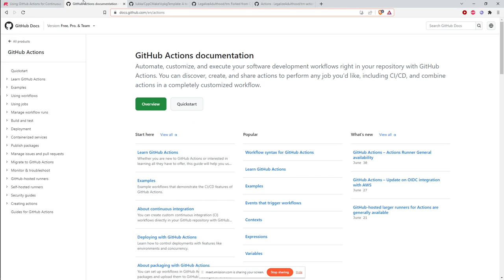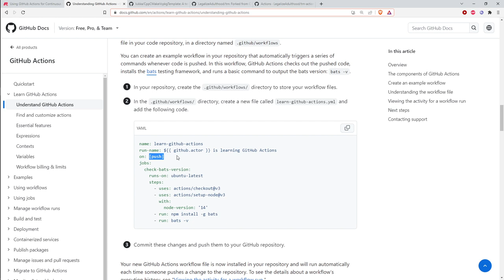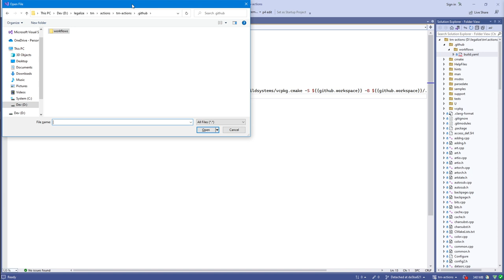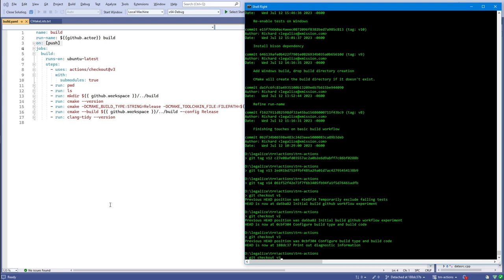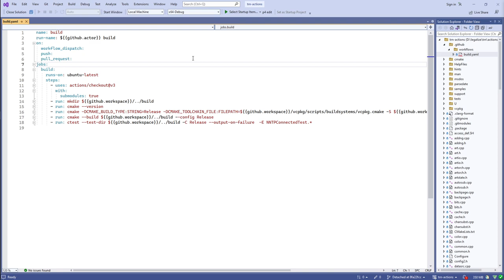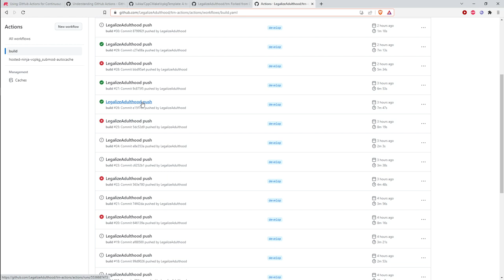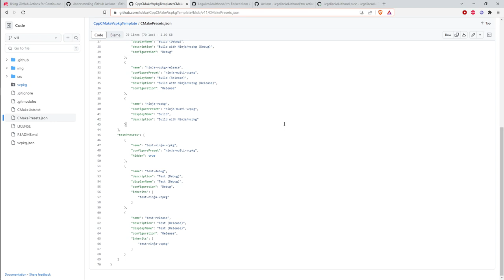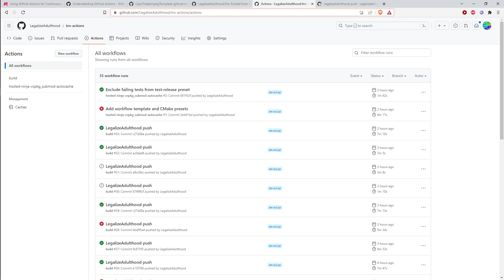Using GitHub Actions for Continuous Integration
GitHub actions allow you to set up continuous integration for your C++ project. You can configure, build and test your code in a variety of operating systems and hardware configurations.

This month, Richard Thomson will give us an introduction to GitHub actions for continuous integration of C++ projects. We'll look at how to set up automatic building and testing of code on various repository events, such as commits, pull requests, and so-on.

Some of the topics we will cover are:

How to configure GitHub actions from scratch
How to use some continuous integration project templates
How to run tests
How to integrate custom build/test environments